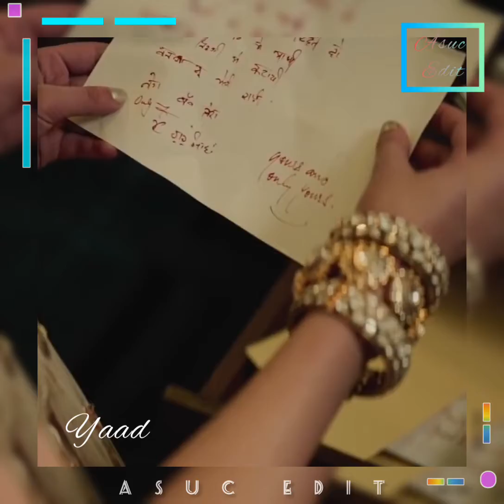mehandi wale haath | guru randhawa new song | edit by ( asuc edit)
new video on guru randhawa o mehandi wale haath trending on YouTube

new video the Guru Randhawa added by asuc edit thanks to watch my video on YouTube channel